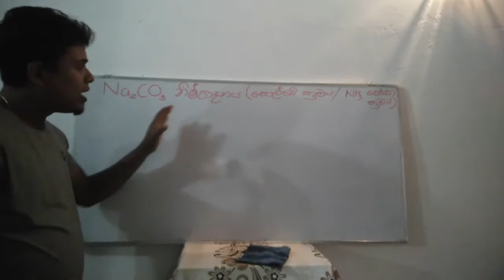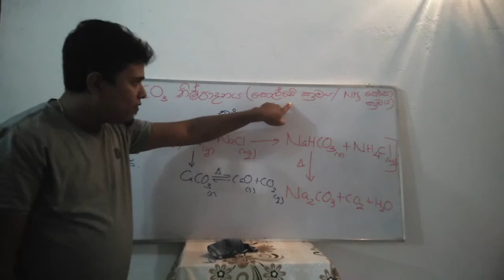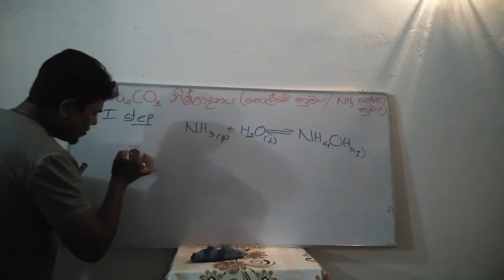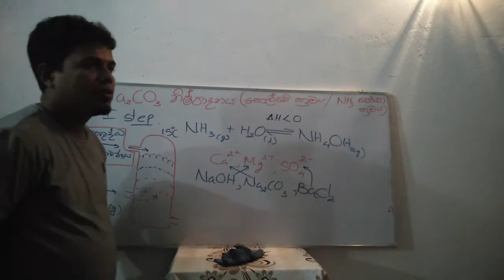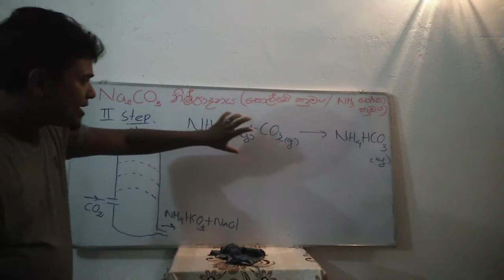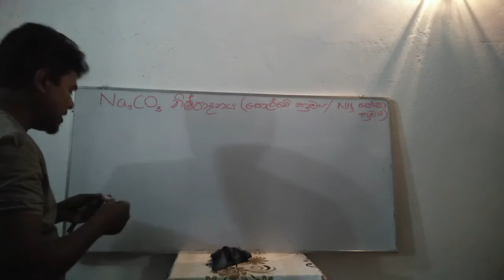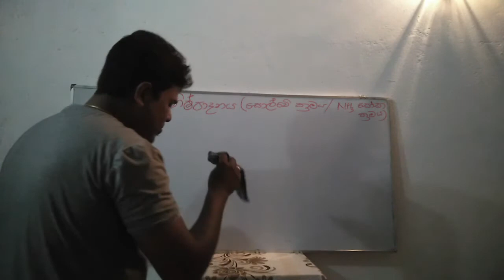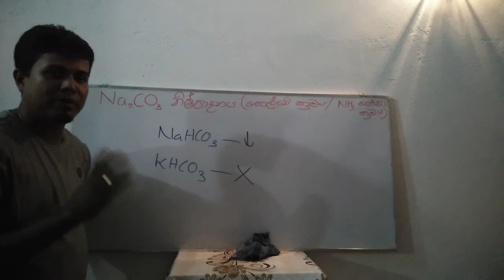Mahesh L. Premachandra-Industrial Chemistry ( Episode-02 )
Here i have described production of sodium carbonate